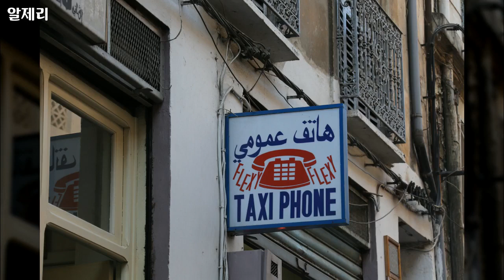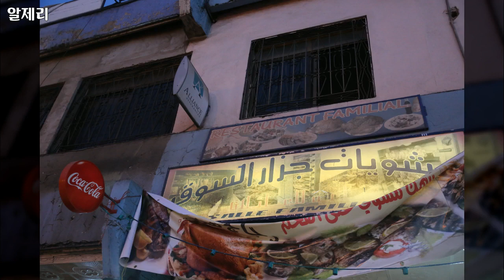알제리 1 - Africa, Algeria, 112개 일상 풍경들